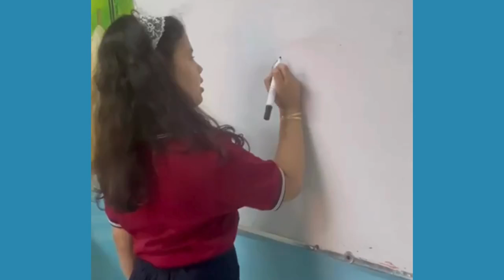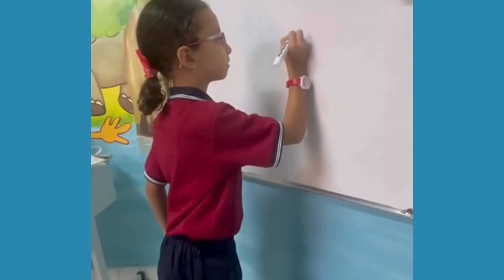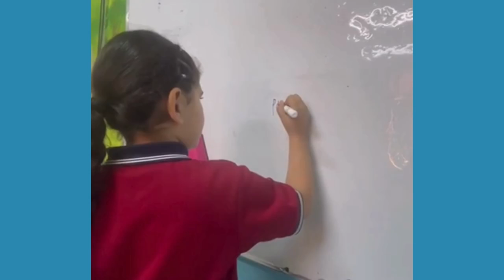Reema_International_School Intensive Class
Tiny words, huge progress in Grade 1 intensive classes
Tippy toe .. you can go
Grade 1D
Intensive Class